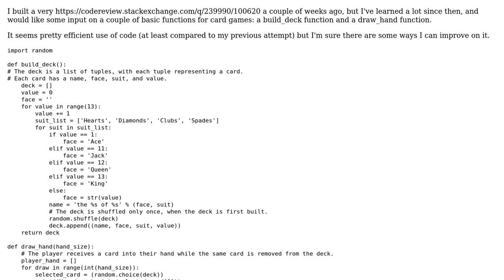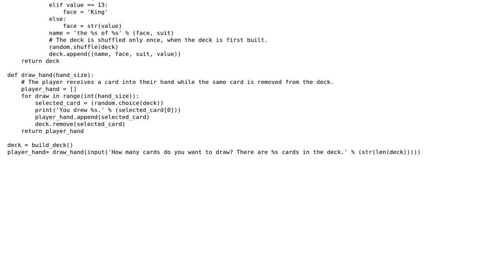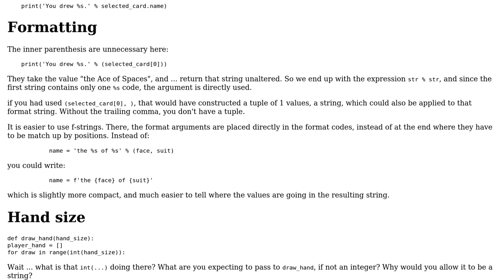Create a deck of playing cards & draw a hand of cards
With thanks & praise to God, and with thanks to the many people who have made this project possible! | Content (except music & images) licensed under CC BY-SA | Music | Images & others | With thanks to user Joel V user AJNeufeld and the Stack Exchange Network Trademarks are property of their respective owners. You are responsible for your own actions.